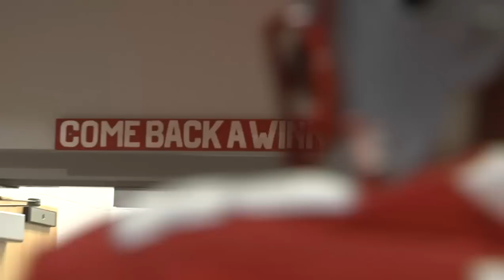2009 WKU Football Troy Highlight